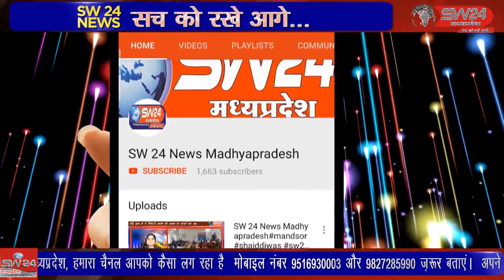SW 24 News Madhyapradesh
kasrwad कसरावद नगर में जनसहयोग से बनी निमाड़ लायब्रेरी और पार्क का शुक्रवार को सांसद गजेंद्र सिंह पटेल ने फीता काटकर शुभारंभ किया।